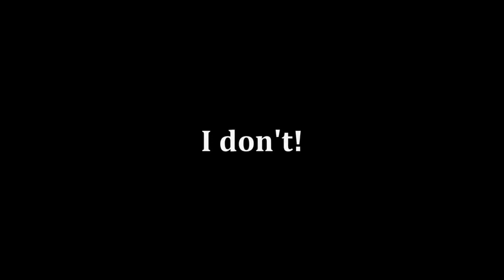Rick Warren Believes In The Trinity. Do You?